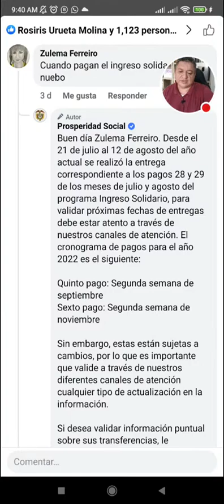➡️ INGRESO SOLIDARIO, PAGOS 30-31 Y 32-33, PARA CUANDO SEGÚN PROSPERIDAD SOCIAL.👍✅